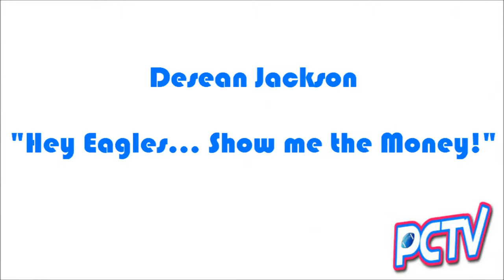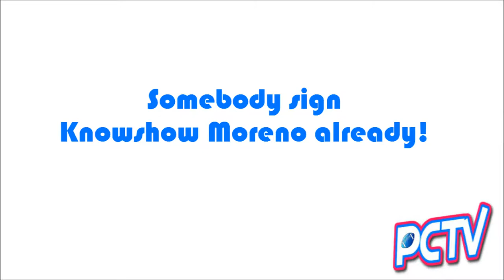PlayCall TV #1 - "Show Me the Money!"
First Episode! Talkin' about D-Jax chasing that pay-day, Knowshon Moreno getting the Free Agency cold shoulder (so far), and what to expect from Matt Schaub as an Oakland Raider.